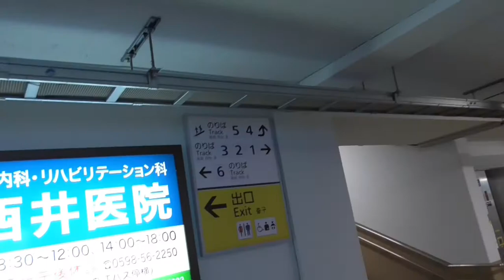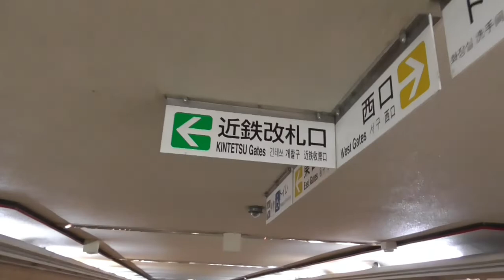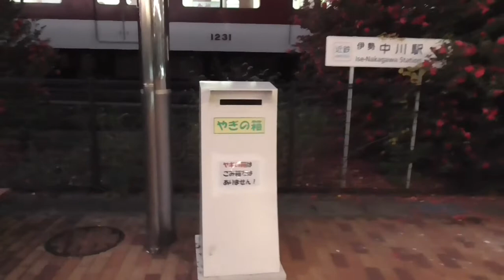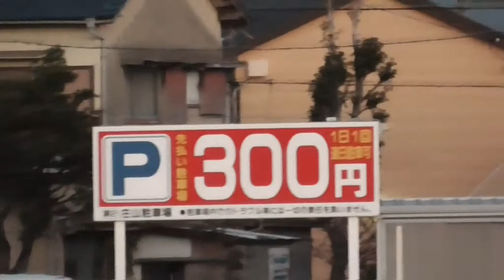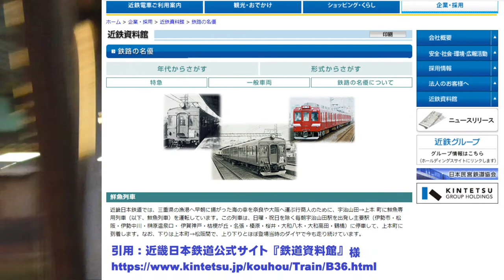ST046’2 駅前散歩：伊勢中川 近鉄屈指のハブ駅だけど、乗降する機会がない不思議な駅【よんつべ#41＆ST016リマスタリング】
今回は近鉄の特急停車駅、伊勢中川駅をブラリしてみました。
名古屋・伊勢志摩・大阪京都方面の３方向が交わる近鉄屈指のハブ駅で知名度は抜群ですが、大和八木（約37000人）や大和西大寺（約48000人）と比べると圧倒的に乗降客が少ない（約7000人）のが特徴です。

駅に売店などはありませんが、少し歩けばファミマやピアゴもあります。